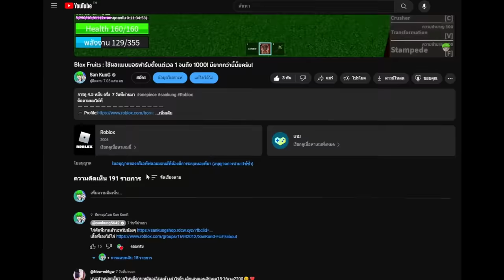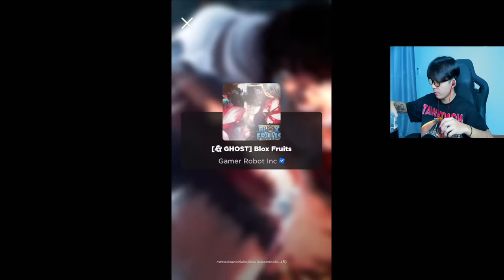Blox Fruits : ฟาร์มในโทรศัพท์ 5 วัน ตั้งเเต่เวล 1- 700 ด้วยผลไฟ!